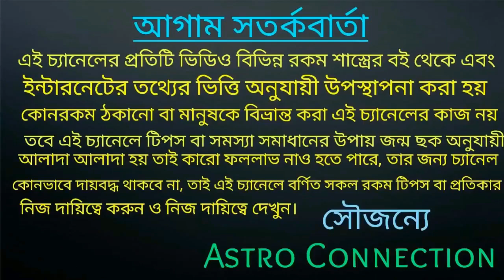কুম্ভ রাশির August 2020 তে আগে যা ঘটে নি তাই ঘটতে চলেছে!!!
বন্ধুরা এই ভিডিওতে আমি বলেছি কুম্ভ রাশির জাতক-জাতিকার August 2020 কেমন যেতে চলেছে এই মাসে আপনাদের কি কি হওয়ার সম্ভাবনা রয়েছে তা এই ভিডিওতে বলা রয়েছে
অর্থাৎ আগে যা ঘটেনি তাই ঘটতে চলছে।

কি করতে চলেছে তা জানতে ভিডিওটি পুরো দেখুন।